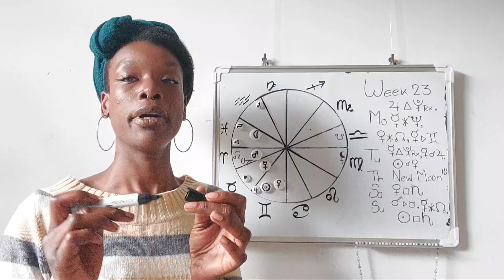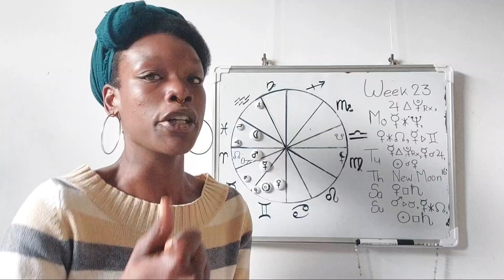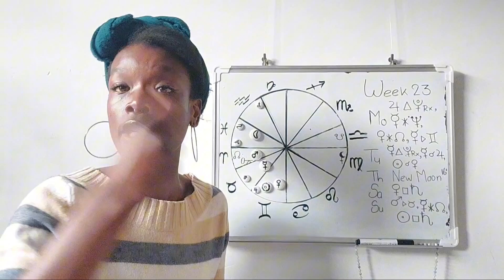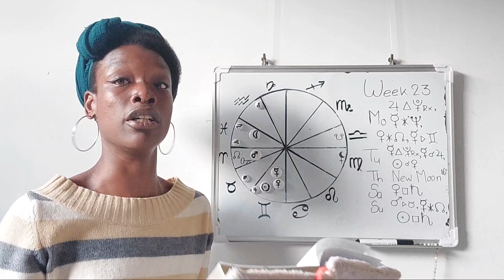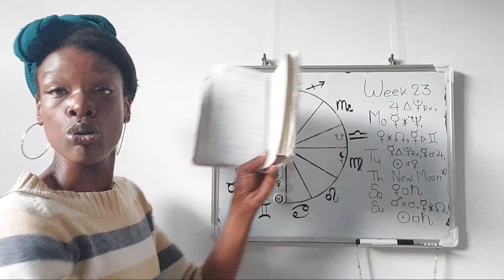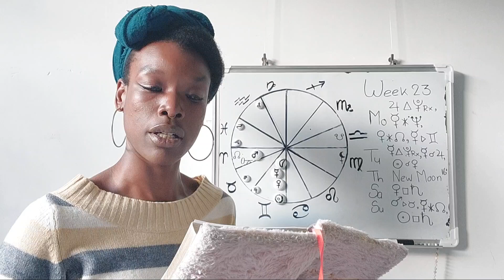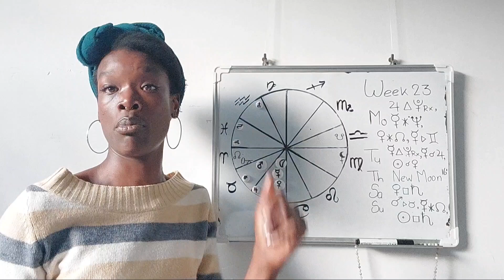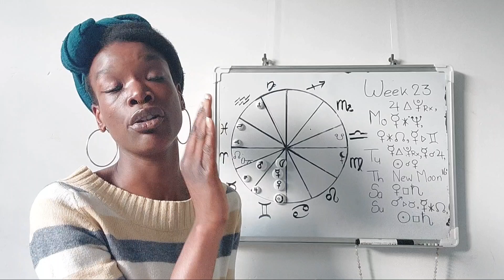CJWM | Gemini New Moon / Mars in Taurus | week 23 | 15 minutes astrology with Shmoane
How many times have you missed the boat after following someone else's advice? People feel most comfortable with confirmation, which we seek outside of ourselves, making us prone to a confirmation bias.

But who guarantees you of a trustworthy source? Reddit is full of vital questions, on TikTok everyone has a POV, but how does this relevate to us? How much of value is this surrounding to you?

There is some much to gain from boredom. Let the silence tell you where your head and heart lay for once, let the wind whisper to you.

WEEK 23
June 3 ♃ △ ♇ Rx , ☿ ⚹ ♆ , ♀⚹ ☊ , ☿ enters ♊︎
June 4 ☿ △ ♇ Rx , ☿ ☌ ♃ , ⨀ ☌ ♀
June 6 ♊︎ New Moon 16°
June 8 ♀ □ ♄
June 9 ♂ enters ♉︎ , ☿ ⚹ ☊ , ⨀ □ ♄